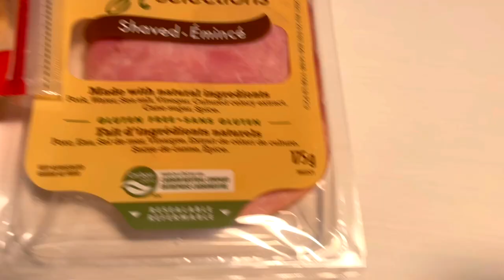CUBANO SANDWICHES SUBSCRIBER SPONSORED COOKBANG